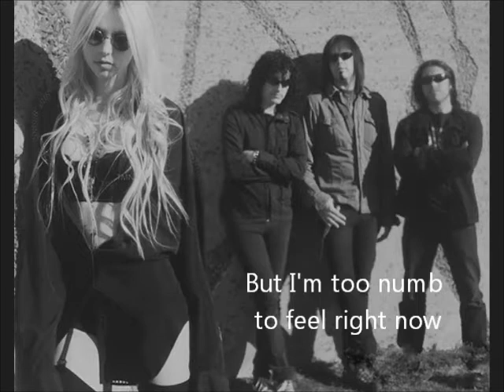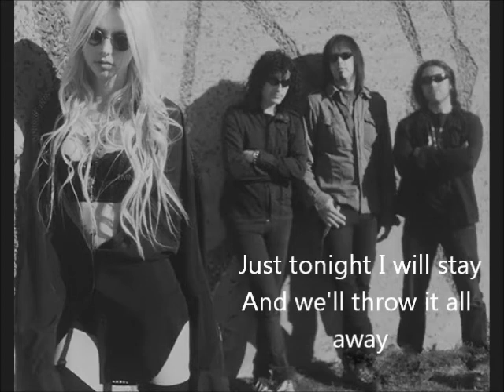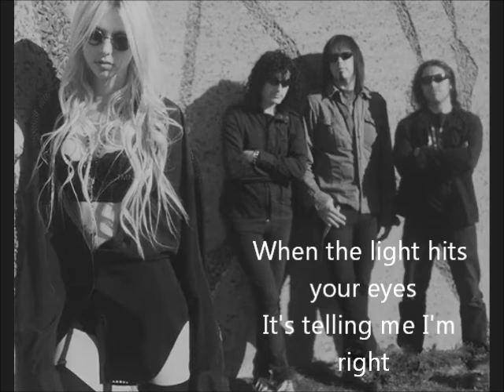The Pretty Reckless - Just Tonight lyrics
the pretty reckless - just tonight album light me up